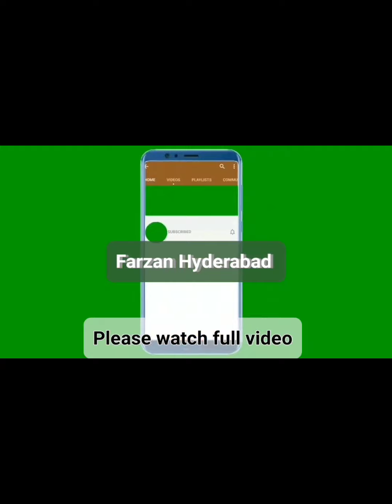Amazing Annual Sports Day celebrations | Princess Esin Girls High School Hyderabad | 12th Jan-2023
Princess Esin Girls High School celebrated annual Sports Day.
12th January 2023
Short report by Mohammed Farzan Ahmed Hyderabad, India